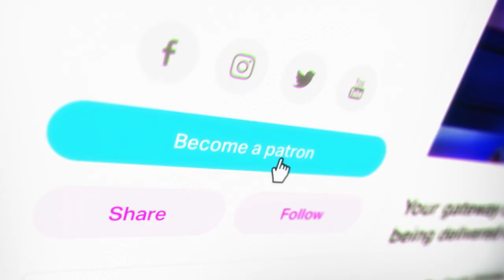Jose Arroyo: Conan, Comedy, and Breeding Aquaman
Jose Arroyo has almost certainly made you laugh even if you don’t know it -- and he’s bringing decades of experience as one of Conan O’Brien’s writers into The Create Unknown to put on an absolute masterclass in creativity. The first lesson? Outwait your impatience.

Kevin’s got a unique perspective on all this, since he interned for Conan a lifetime ago (which is how he met Jose). Jokes are little, fleeting moments, and Jose describes what it’s like to juggle so many potential projects, especially now that it’s independent.

Oh, and when Jose met Kevin, he thought, “I am in the company of a fevered mind.” It was probably the potato comics.

Matt points out that we’re almost always wrong when it comes to what other people think. We don’t know their motivations or what drives their decisions and reactions -- so why put much effort into worrying? It’s necessary to some degree, though, like when you’re in a writers room figuring out what’s going to be funny that night for, say, 10 million people.

What’s the difference between comedy and just being funny? A lot, actually. It’s like the difference between playing basketball in the NBA and at the YMCA.

Jose’s epic journey is one of the best stories we’ve had on TCU, from faxing jokes into Jay Leno and crossing his fingers, to figure out which of a dozen options he’s got right now. If you make anything -- or you WANT to make anything -- you need to listen to this one.

Thanks to everyone who went live with us, and thanks to the Patrons who make this show happen each and every week. You really are the best.

0:00:00 - Intro
0:04:44 - New projects after a long career?
0:13:22 - The creative "pivot"
0:19:56 - The Kevin/Conan/Jose connection, comics
0:30:03 - Comedy skits: Star Wars, Eggplant Farmers
0:40:10 - What gets cut??
0:44:33 - "Things that are funny" vs "manufactured comedy"
0:53:42 - Putting in the work, being patient
1:01:43 - Patron Questions
1:15:07 - Roles that are NOT on stage
1:35:049 - See Ya, Space Cowboys

CREDITS:
Hosts: Kevin Lieber and Matt Tabor